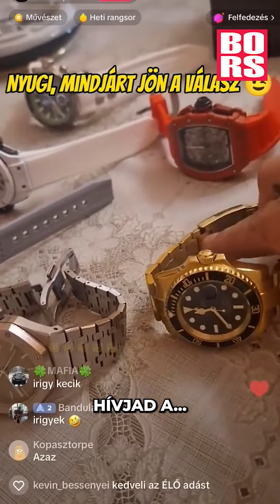Luxuskaróra botrányba keveredett Rugós Beke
Állítása szerint közel 150 millió forint értékű luxusóra gyűjteménnyel büszkélkedik, ám a szakértő mást állít. Kiderült az igazság!